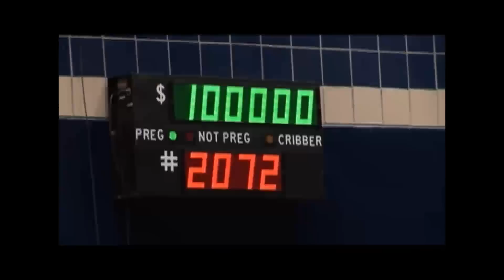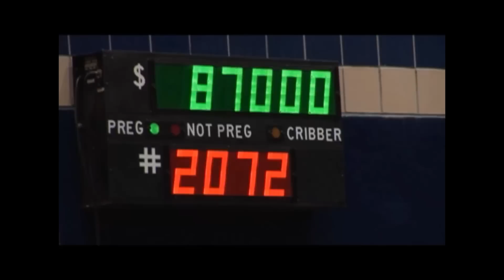Western Bloodstock 2009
2009 Western Bloodstock Cutting Horse Insider